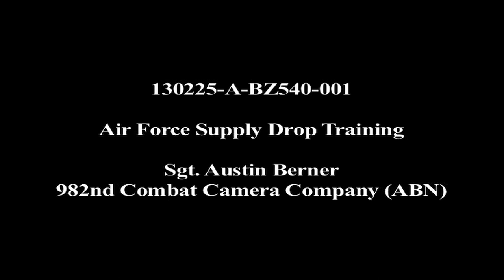AIR FORCE SUPPLY DROP TRAINING - CAMEROON